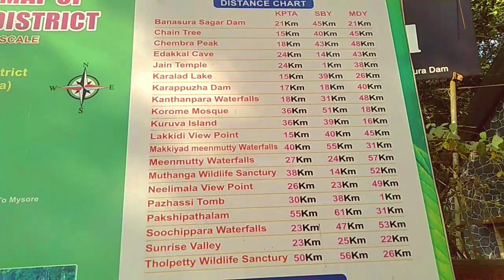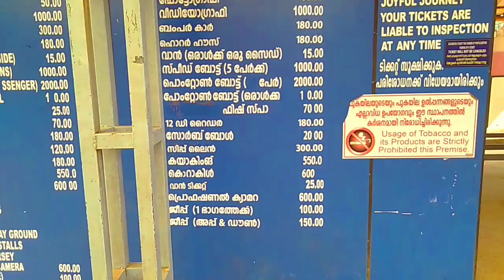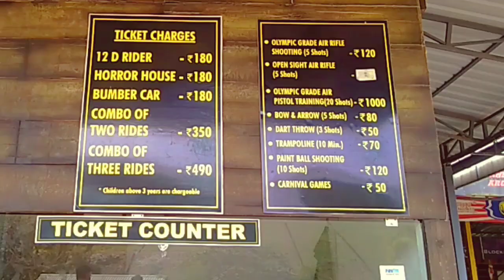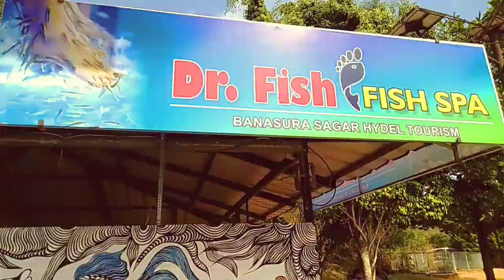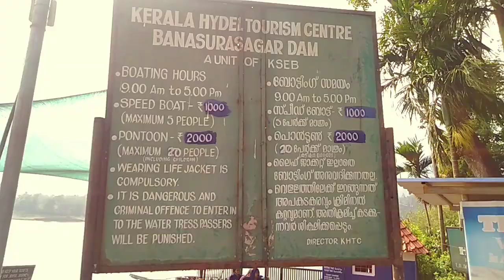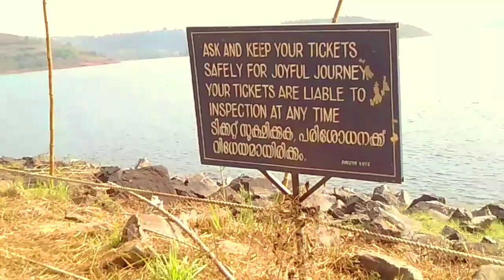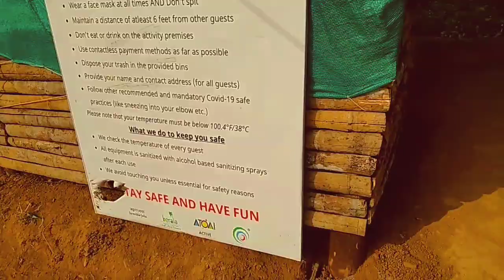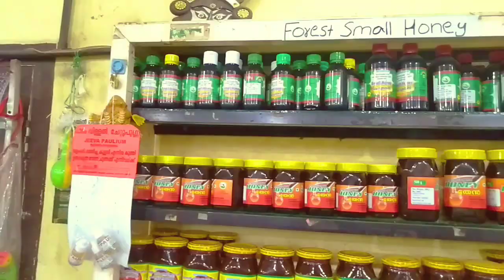Banasura sagar dam | wayanad | India largest earth dam | travel vlog Malayalam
Banasura Sagar Dam, which impounds the Karamanathodu tributary of the Kabini River, is part of the Indian Banasurasagar Project consisting of a dam and a canal project started in 1979. The goal of the project is to support the Kakkayam Hydro electric power project and satisfy the demand for irrigation and drinking water in a region known to have water shortages in seasonal dry periods. The dam is also known as Kuttiyadi Augmentation Main Earthen Dam. The dam has a height of 38.5 metres (126 ft) and length of 685 metres (2,247 ft).

The Banasura Sagar Dam is located 21 km from Kalpetta, in Wayanad District of Kerala in the Western Ghats. It is the largest earthen dam in India and the second largest in Asia and a starting point for hikes into the surrounding mountains.It is an important tourist attraction. Banasura Sagar Dam is at the foot of the Banasura Hill.